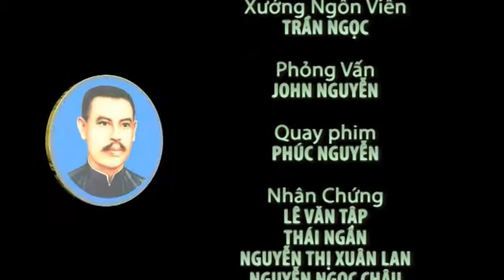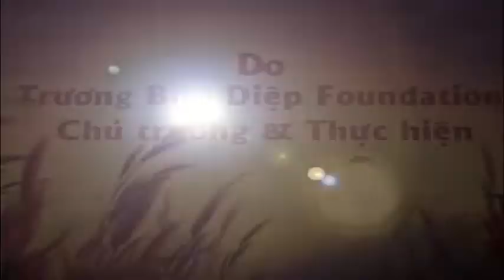PHÉP LẠ CHA DIEP 18